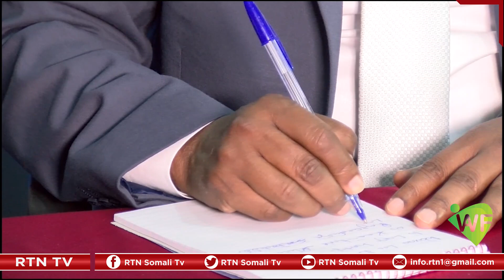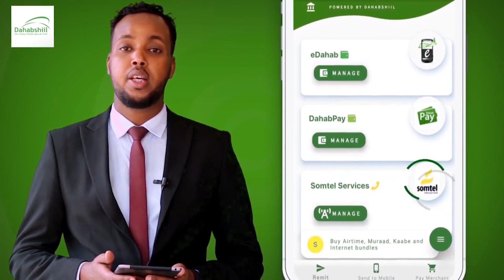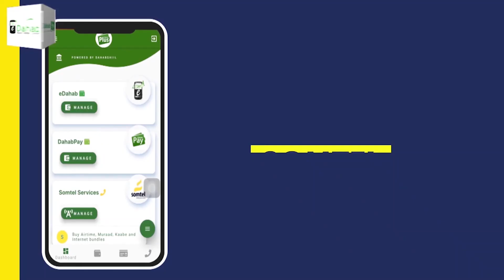M/M Bashiir Xaaji Cali ayaa sheegay inaysan habboonayn in dad Somali Ah laga masaafuriyo dhulkooda,